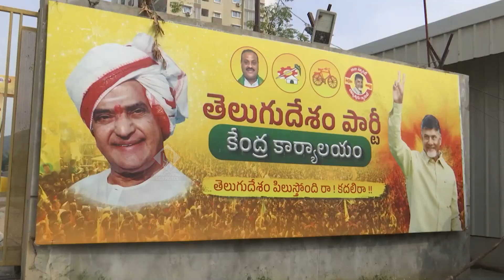తెలుగుదేశం పార్టీ జాతీయ కార్యాలయంలో 75వ గణతంత్ర దినోత్సవ వేడుకలు | TDP | Gully Politics